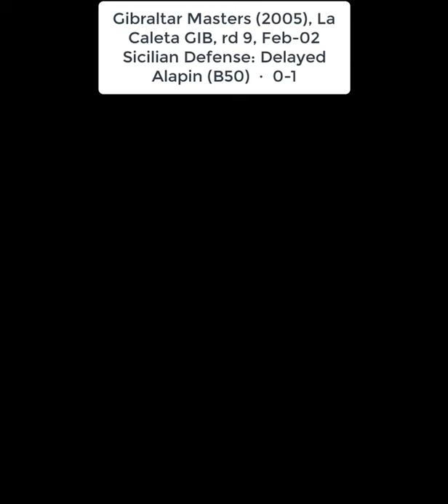Shorts de ajedrez Alexander Areshchenko vs Emil Sutovsky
📌Recursos prácticos para llevar tu juego al siguiente nivel.
✅Únete a la Lista Gratuita de Tips diarios sobre Ajedrez por WhatsApp

📌Mis libros:
*30 Tips Prácticos de Ajedrez: Consejos útiles para llevar tu juego al siguiente nivel (Volumen I)

*Raza de campeón: Secretos y tips simples para aprender y mejorar de un experto en ajedrez (Volumen I)

*Raza de campeón: Secretos y tips simples para aprender y mejorar de un experto en ajedrez (Volumen II)

*Raza de Campeón: Secretos y tips simples para aprender y mejorar de un experto en ajedrez (Volumen III)

*Raza de Campeón: Secretos y tips simples para aprender y mejorar de un experto en ajedrez (Volumen IV)

*Raza de Campeón: Secretos y tips simples para aprender y mejorar de un experto en ajedrez (Volumen V)

*Raza de Campeón: Secretos y tips simples para aprender y mejorar de un experto en ajedrez (Volumen VI)

¿POR DÓNDE EMPEZAR?

*Planes de medio juego en ajedrez (Lista de reproducción)

*Los 50 trucos tácticos que hay que saber (Lista de reproducción)

*Trucos, trampas y celadas en las aperturas de ajedrez (Lista de reproducción)

*Libros de Ajedrez:
Raza de campeón: Secretos y tips simples para aprender y mejorar de un experto en ajedrez

*Anécdotas:
El día que Kasparov lloró